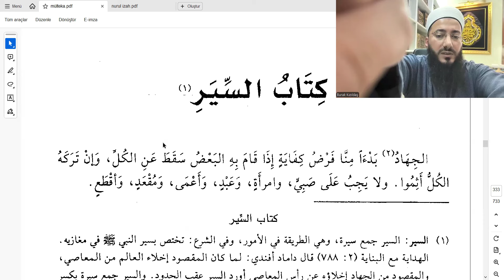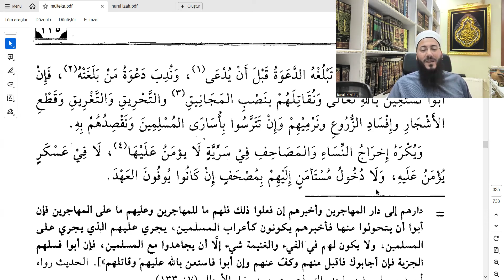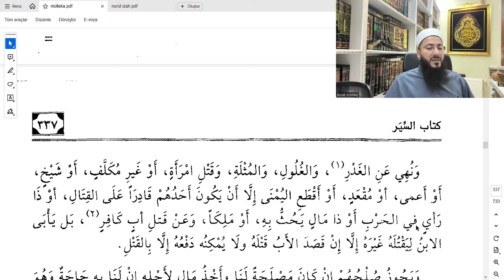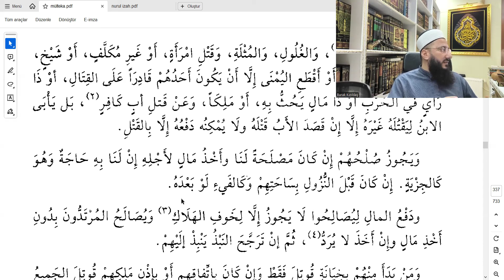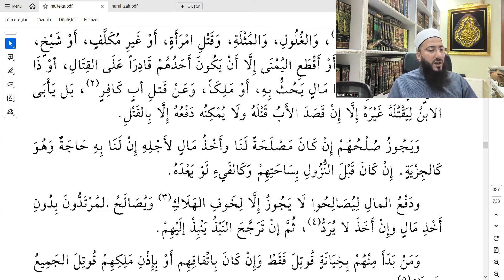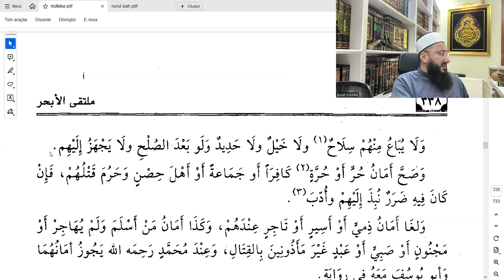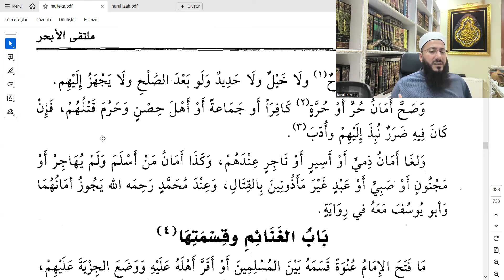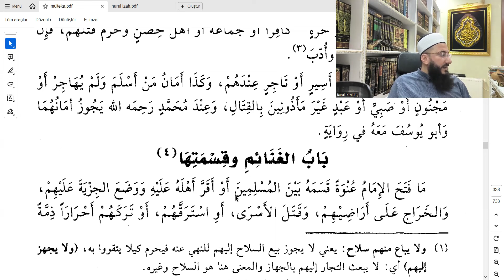1- Siyer (Cihat) Ahkamı